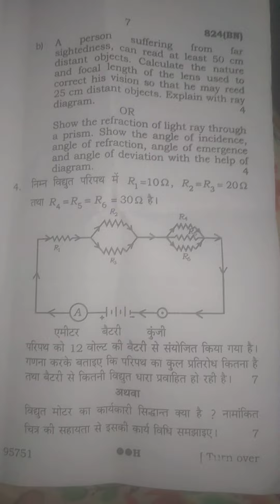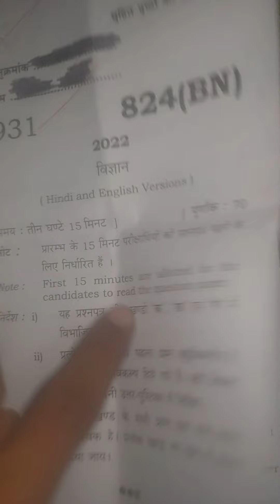Science (विज्ञान) paper 2022 class 10 UP BOARD paper code— 824(BN)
Paper today class 10 science up board exam time 8:00